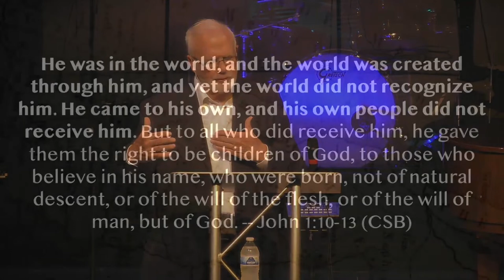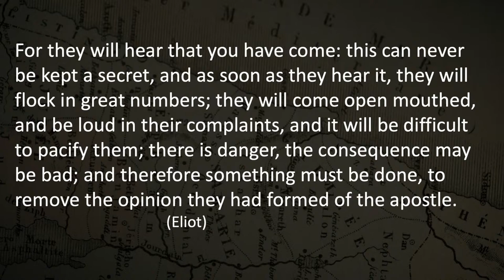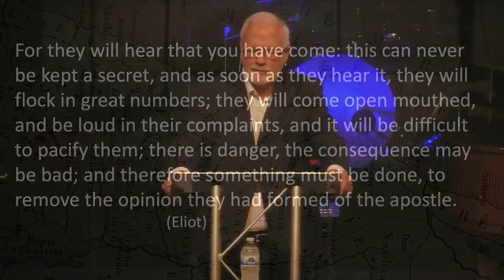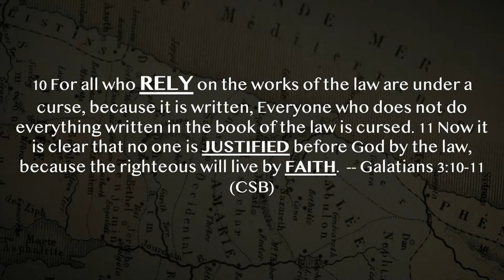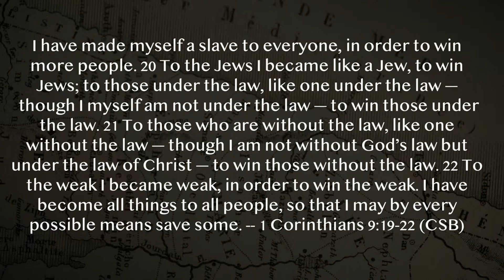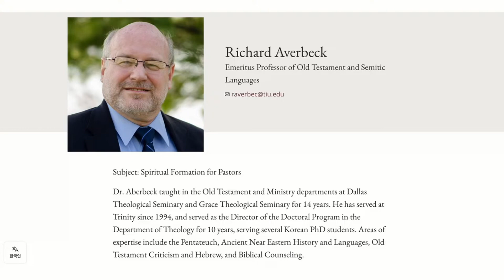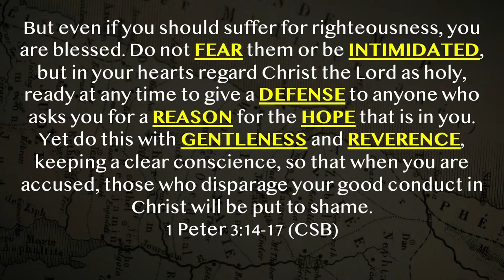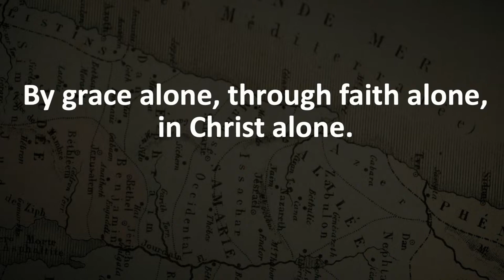The Book of Acts Ep. 33: Paul Seized in the Temple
Andrew Dudley, Executive Administrator gives a message from Acts 21:17-40 titled "Paul Seized in the Temple"